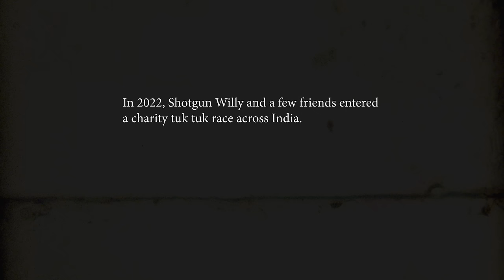Shotgun Willy - Dalai Lama (Official Music Video)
Dalai Lama lyrics

Eenie Meenie Miny Moe
Catch a thotty by the toe
If she bad
Im Jumping in that pussy like Geronimo
Ooh bitch got ya nose
Lucky charm pot of gold
If its time to go then vamanos

Catch me riding in a Honda
I just popped a tire
Missed my dinner with Obama
Every single night
Rockin polo my pajamas
I just did some lines
With the fuckin Dali lama
Comma comma comma
Oh

Spend a bag make it back baby
Ring got rubies like I’m max baby
Johnny cash how i act baby
It ain’t over till the fat lady

Okay like
Peter piper picked this pack of pressure that im smoking up
Momma told me i would make a mill and marry Oprah
leave her for a chick that looks like she could suck the ocean up
Ooh
Bitch
Open up
Not my type
But Close enough

My Level hit max
Sit back and relax
Im Living like cast away

Unbutton my pants
I Get a lap dance
From a yung Anne Hathaway

Don’t wanna do this
Don’t wanna do that
Somebody go ask the maid

And everyday
They Catch me riding in a Honda

On my Tippy toes looking for big titty hoes
Shotgun Willy go adios and finito